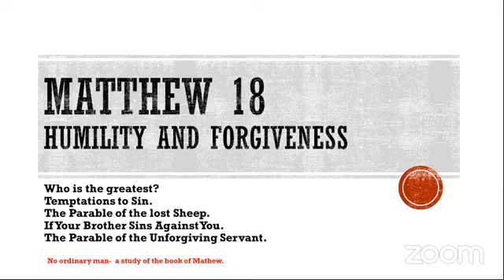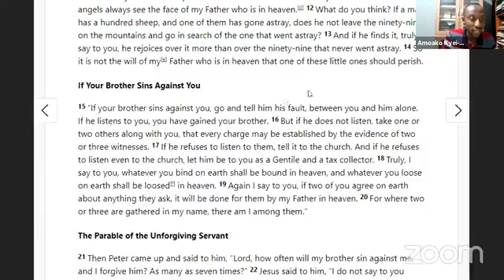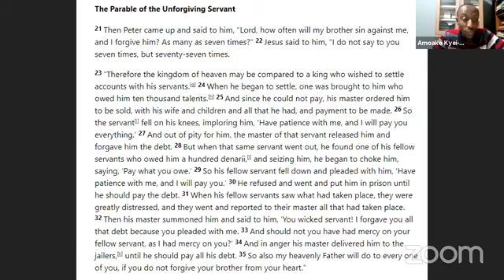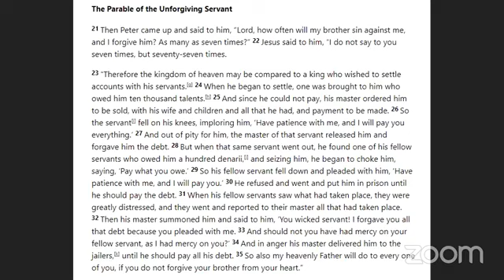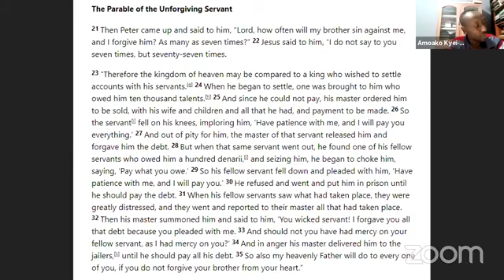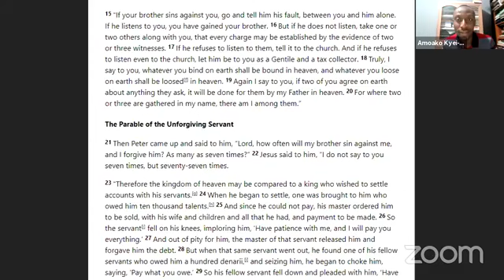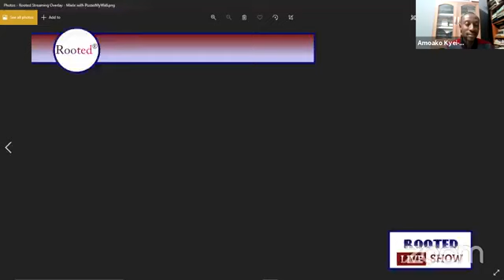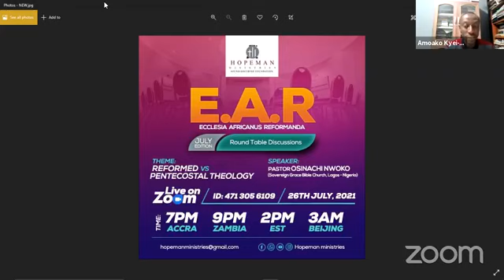No Ordinary Man(BibleTalk) - Matthew 18:21-35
Join Believers from all over the world to study the undiluted word of God.